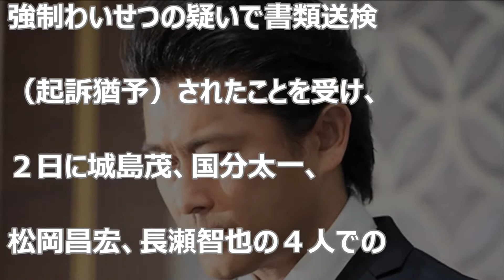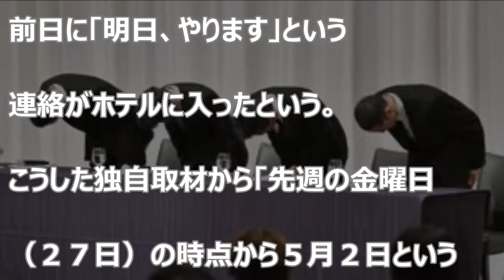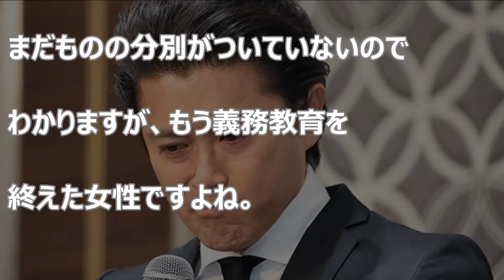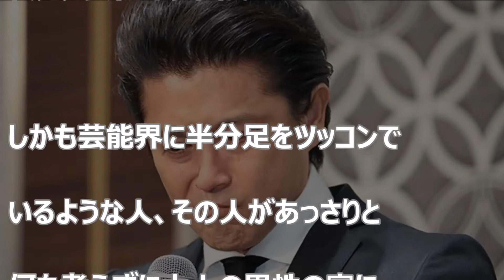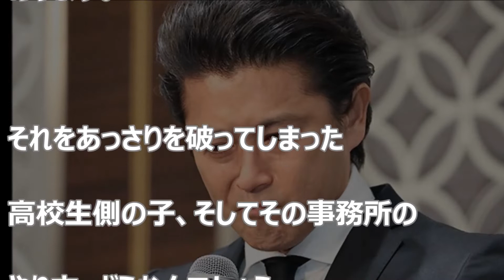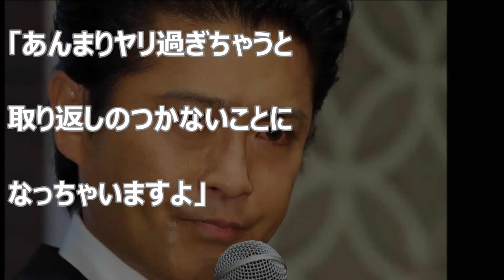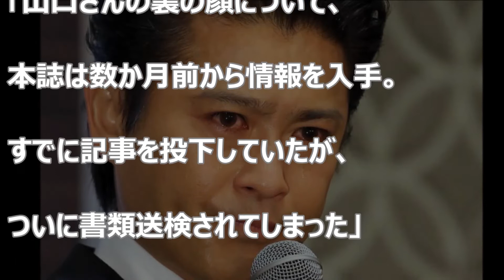あの会見は事前から仕組まれていた？衝撃の真相に迫る【芸能】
【裏芸能】あのアイドルも？女優の整形の真相 劣化の噂も 揉み消し切れない過去

音楽引用元                     : YOU Tube   audiolibrary